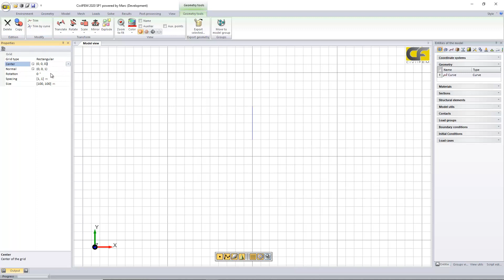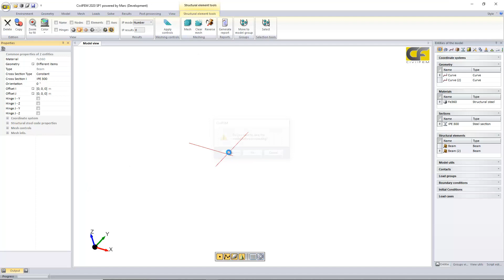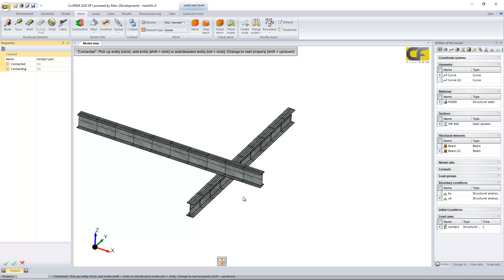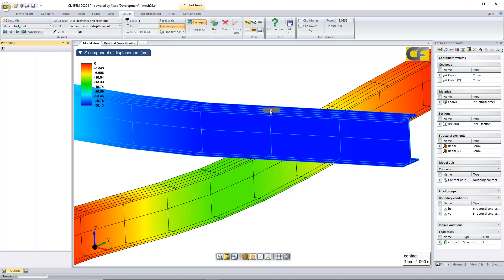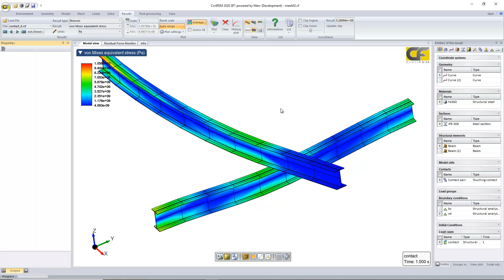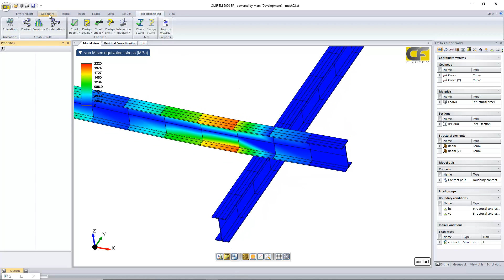Free FEM Course for Civil Engineering: Touching Contact in Beam Elements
Analysis of contact of beam elements considering the real shape of cross section.